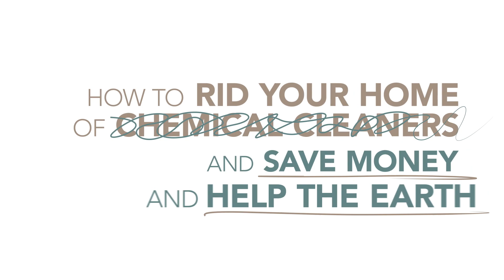Envirocloth-E for EVERYTHING-using only water 💦